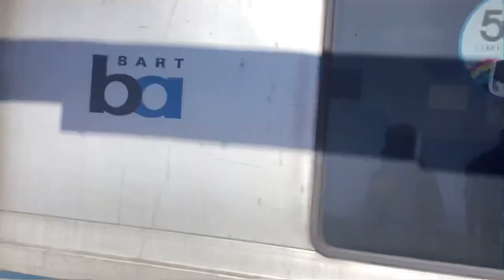Hayward Station 10 Car train Bart Legacy Fleet Platform 1 Berryessa